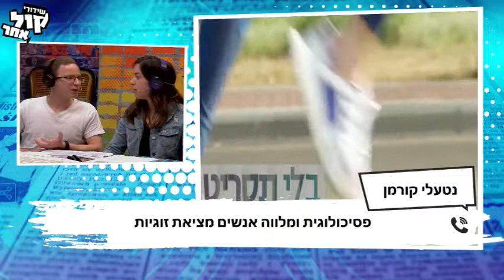מה נטעלי חושבת על מציאת אהבה דרך תכנית ריאליטי? ראיון עם נטעלי קורמן